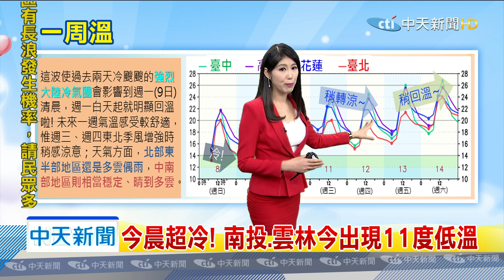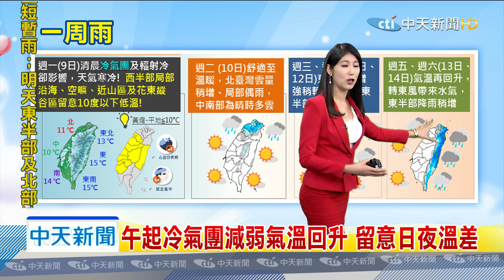20191209中天新聞 【氣象】苗栗9度 雲林台東9.7度 清晨3地超冷！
今晨超冷！南投、雲林今出現11度低溫，冷氣團+輻射冷卻影響，今晨低溫冷颼颼，低溫特報「黃色燈號」，新竹縣市、苗栗縣，低溫特報「黃色燈號」，臺中市、彰化縣、南投縣，低溫特報「黃色燈號」，雲林縣、嘉義縣市，低溫特報「黃色燈號」，臺南市、高雄市、花蓮縣，冷氣團急凍！10度以下低溫黃色警示，午起冷氣團減弱氣溫回升，留意日夜溫差，多保暖！注意長者呼吸道、心血管疾病。